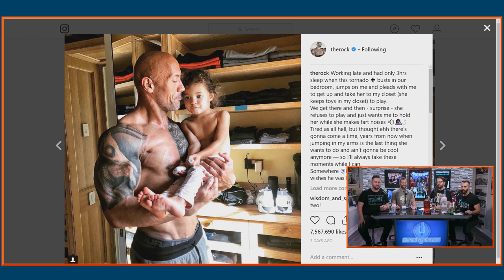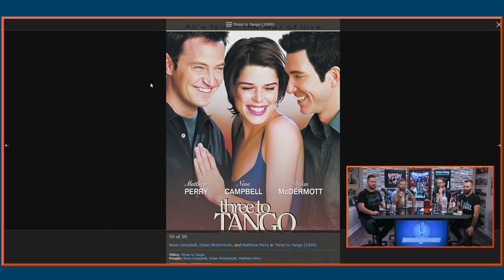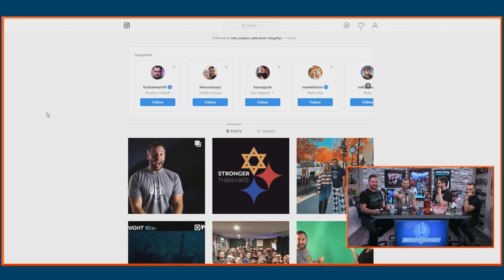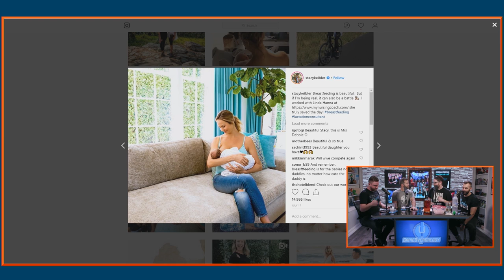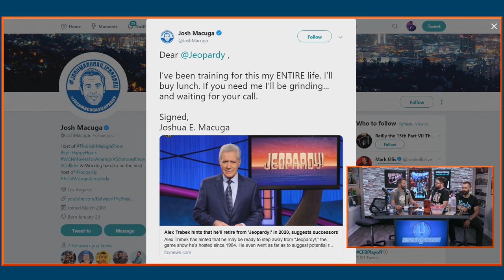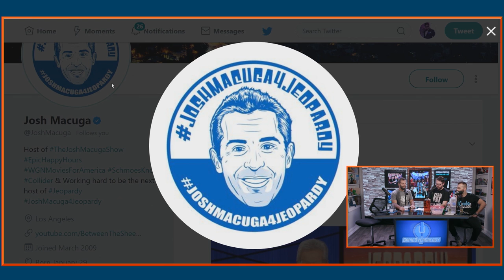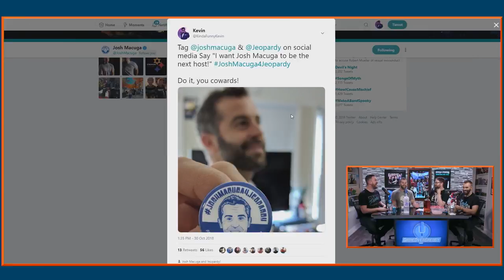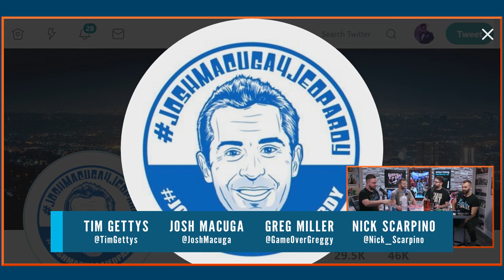We Get Drunk With Josh Macuga - The GameOverGreggy Show Ep. 257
Josh Macuga joins us once again to talk about his scheme to become the next Jeopardy host. (Released first Supporters on 11.02.18)

Time Codes -
00:00:19 - Start